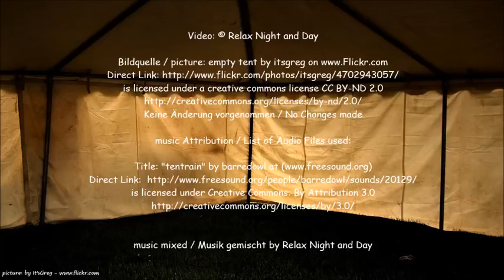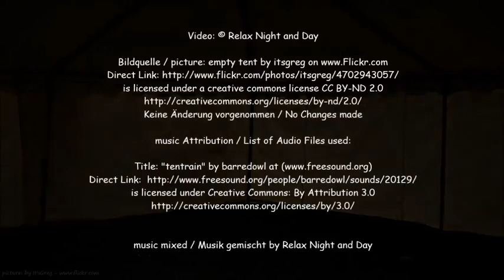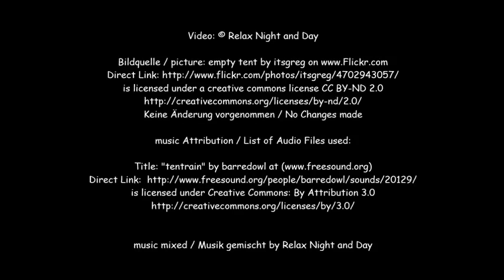Rain on a Tent | Sound Therapy for Study, Sleep, Massage, Spa I Relax Night and Day | 9 Hours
Beautiful rain on tent. Best for falling asleep and help with Insomnia, SPA, massage rooms, good for study and to stay concentrated. Inspired by camping.

Music Attribution:
List of Audio Files used:
music: Sound mixed together and edited by Relax Night and Day -